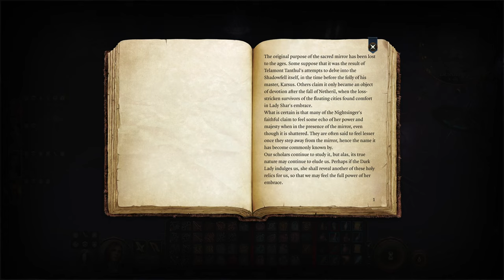The Devil in the Details // BALDUR'S GATE 3 // Part 61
A half-elven bard encounters spells and sorcery, fighters and fiends, cultists and companions in the wide world of Faerun, and maybe even some other planes of existence as well!

Smash that like button with all your might as if you just rolled a natural 20 to hit a mindflayer.

In which we continue the Trials of Shar and deal with Yurgir, the Orthon.

From the creators of Divinity: Original Sin 2 comes a next-generation RPG, set in the world of Dungeons & Dragons. Abducted, infected, lost. You are turning into a monster, but as the corruption inside you grows, so does your power. That power may help you to survive, but there will be a price to pay, and more than any ability, the bonds of trust that you build within your party could be your greatest strength. Caught in a conflict between devils, deities, and sinister otherworldly forces, you will determine the fate of the Forgotten Realms together. As the protagonist searches for a way to remove their parasites, they encounter other survivors of the wreck: the human wizard Gale, the half-elf cleric Shadowheart, the high elf vampire rogue Astarion, the human warlock Wyll, the githyanki fighter Lae'zel, and many more.

Want to watch a playthrough where the reactions are genuine, the decisions are well thought out (no guarantee they are the correct ones!), and the game universe is fully explored? Then you came to the right place! Grab a snack, sit back, and enjoy!

Baldur's Gate 3 PC Blind Gameplay Playthrough Let's Play Walkthrough